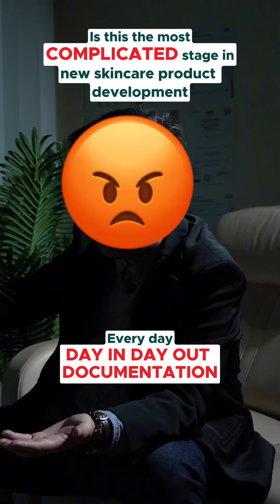Are You SLEEPWALKING Through Skincare Regulations? (This Could Cost You BIG!) #2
Dreaming of launching your skincare line, but regulatory paperwork got you in a NIGHTMARE?  You're not alone!  Confusing rules, endless documentation, and ever-changing regulations can leave even the most prepared entrepreneur feeling lost.

But don't worry!  Sky Resources Group, has your back.